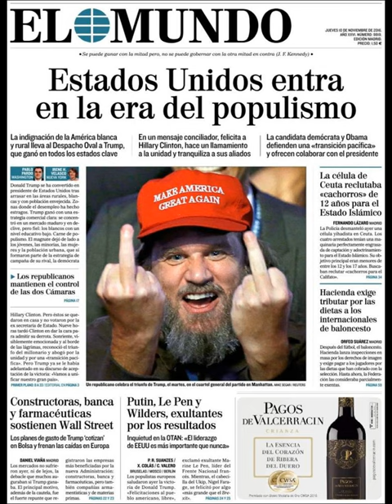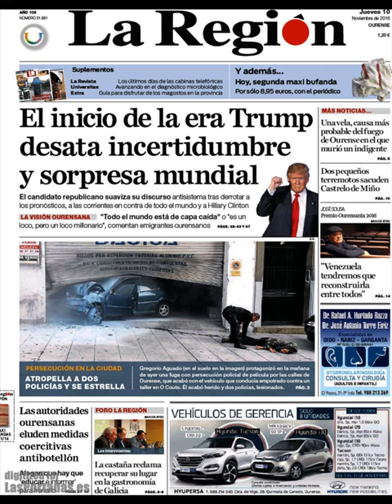Noticias Jueves 10 Noviembre 2016 Principales Titulares Portada Diarios Periódicos España Spain New